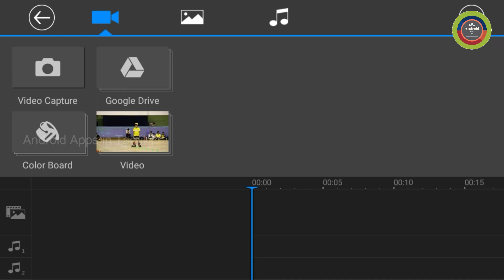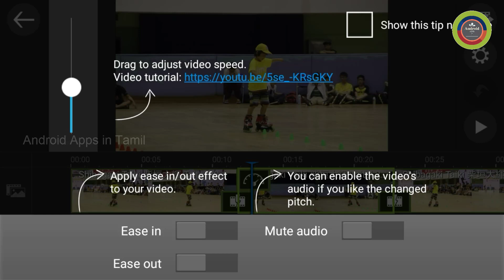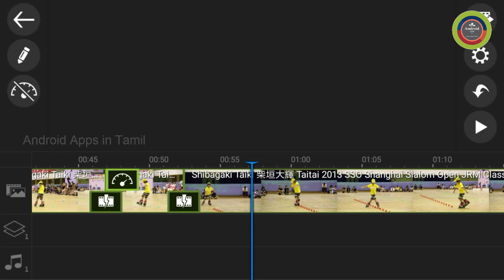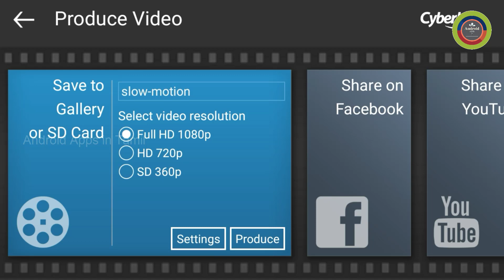How to Make Slow Motion Video in Powerdirector App in Tamil | Android Apps in Tamil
Make slow motion video using power director. Now your mass video make using this option.

App link

1. Powerdirector